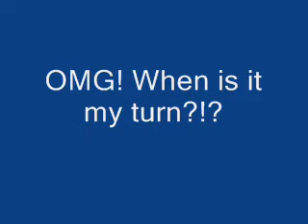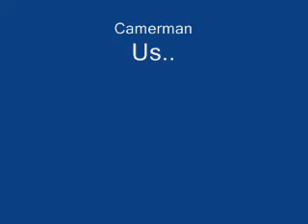1MinuteMurder: Gun Murder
This video is not suitable for you know.

PS: Yes, that was windows movie maker in the background, and yes, that was Antique's Roadshow on the T.V